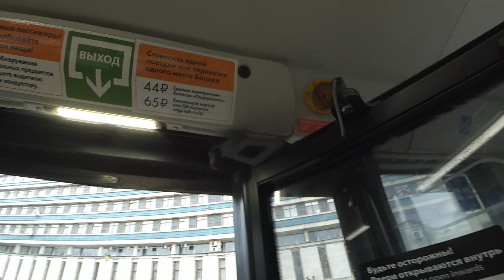Автобус "36925 по 294" в СПб 14-*: НефАЗ-5299-40-57 36925 по №294 (21.03.24)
Автобус НефАЗ-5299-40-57 (LNG), бортовой 36925, следующий по маршруту №294.
Видео снято по: Политехническая улица (от ост. "ст. м. Политехническая" до ост. "ст. м. пл. Мужества")
Дата съемки: 21 марта, 2024 в 9:51.